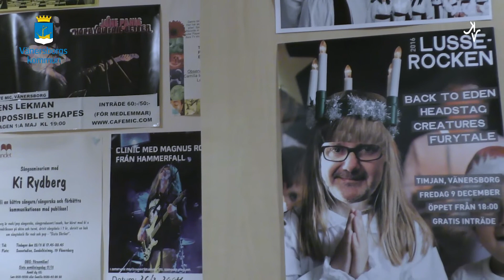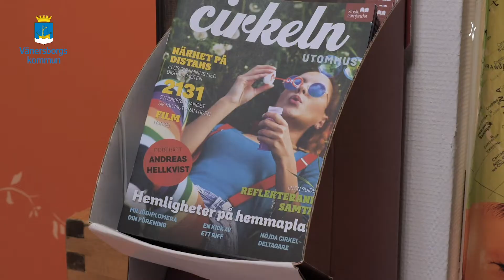Kulturveckan 2020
Studiefrämjandet bjuder in till sy- och stickkafé, trädgårdsföreläsning och öppen scen. Och så berättar de om vikten av ett öppet och levande föreningsliv. Här finns hela programmet: vanersborg.se/kulturveckan